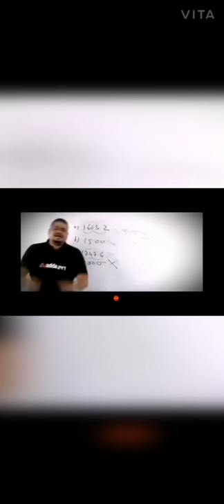Ghodazari Talaw 😍|| Treat for Eye's 🤩|| British time tourism place 😃||Full Enjoyment 🥳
Ghodazari lake one of famous lake build by British people at nagbhid chandrapur dist. now days it becomes one of the most beautiful 😍 tourist place in chandrapur district
Full of enjoyment with me and my friends  you must have to visit this place

watch the video and let me know your opinion

by shiv tripathi blog